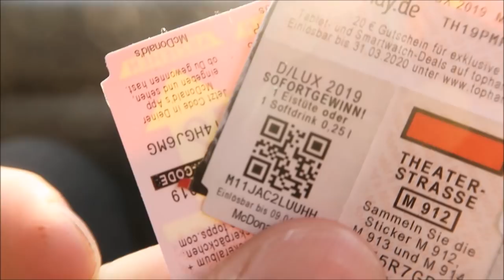New Bike for weristTinoWeiser | Weihnachten 2019 | Beta - Olister 94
-Kurz vor Weihnachten gab es für Tino noch nen neues Bike!1